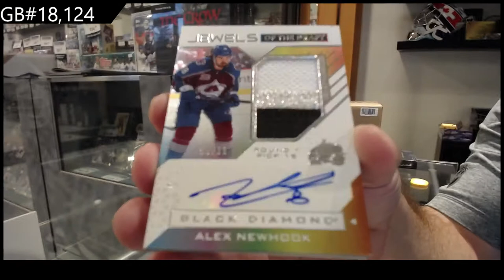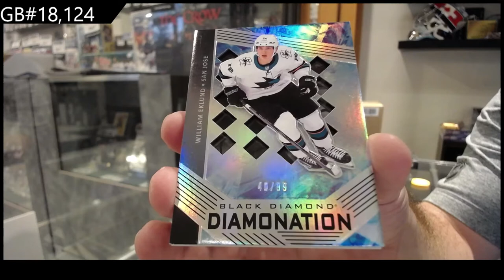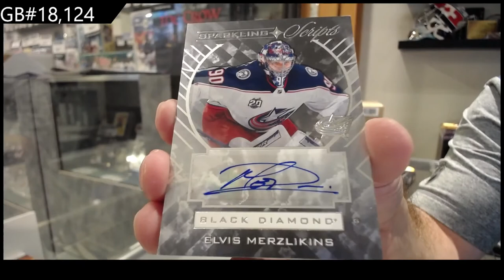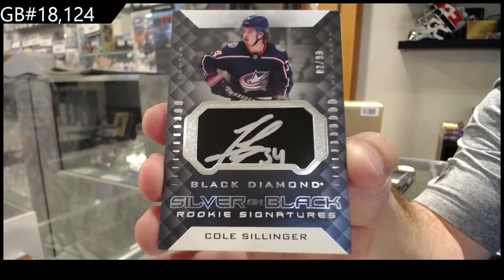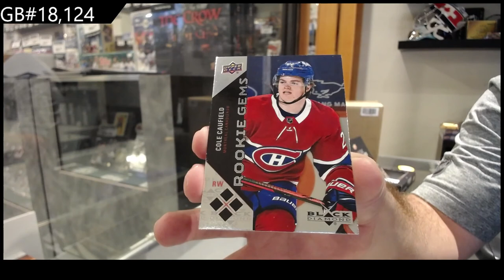21-22 Upper Deck Black Diamond Hockey 2 Box Break With CDD Box - C&C GB #18,124